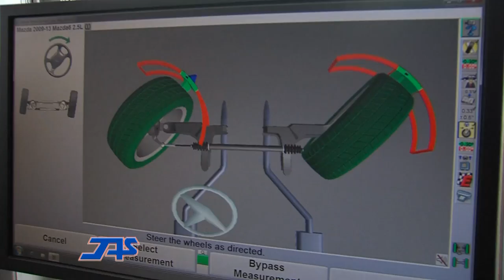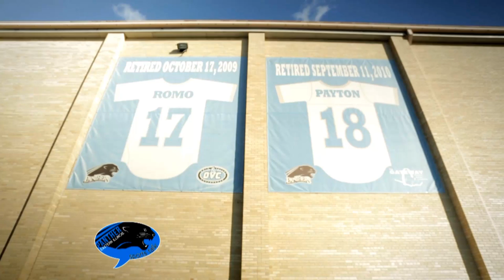Panther Sports Talk, December 18th, 2013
Wrap up of the EIU Football season with highlights and postgame sound from their season finale against Towson in the FCS Quarterfinals.
Interview with EIU Senior Quarterback Jimmy Garoppolo,
who won the 2013 Walter Payton Award.  And a multi part feature on Garoppolo,
with the sights and sounds of his senior season at EIU.